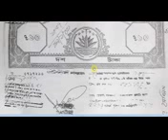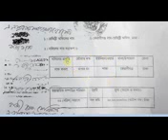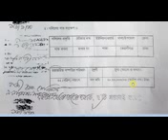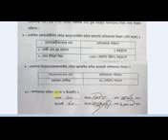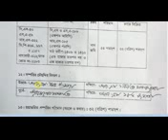জমির দলিল চেনার উপায়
Prance Biddut1978